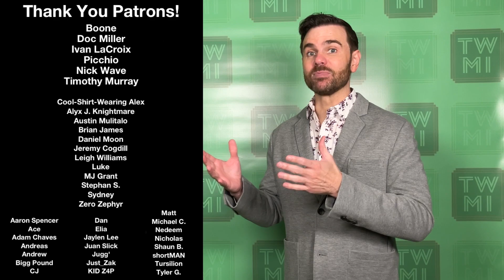No Free Passes (It’s NOT What You Think!)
Today, I want to persuade you to stop taking "free passes." Don't accept them when someone is handing 'em out. Don't write them - not for your trainees, and not for yourself, either. They're a technique for avoiding the work, rather than conquering it, and I want to call this practice out, as I know how destructive it can be.

Got questions about training / pro-wrestling?